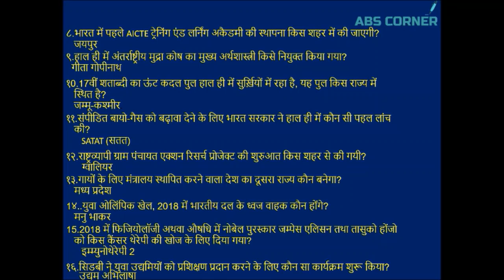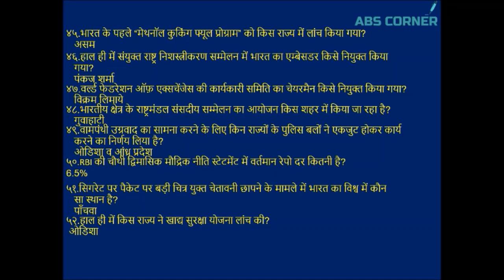October 2018 1st week Current Affairs